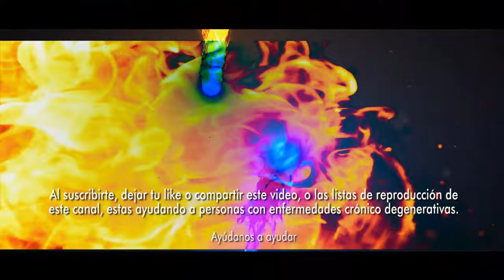¿Qué opina María Isabel? Los gobernadores del rebaño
• ¿Qué opina María Isabel? Los gobernadores del rebaño. Solo 14 lo lograron. Que los invitaran a Casa de Nariño como prueba del rebaño electoral. Pero esta, más que una prueba de poderío, lo es de debilidad. Petro necesitaba una prueba de que los mapas que ahora colorea, sobre cómo quedó el Pacto Histórico después de las elecciones regionales, no son solo fruto de su imaginación.. ¿Qué estará opinando María Isabel, hoy jueves 9 de noviembre, en SEMANA? Pues la opinión gira en torno a la reunión del presidente Petro con 14 gobernadores, que enfureció al grupo del resto que no fue invitado al Palacio de Nariño. Y hasta razón tienen, porque se supone que el presidente gobierna para todo el país y no solo para aquellos que votaron por él.. Lo que quizá no han captado los furiosos es que este acto de Petro fue más uno de debilidad, disfrazado de show de poder, que lo contrario, un acto de poderío.. El presidente necesitaba mostrar una foto que corroborara el mapa que coloreó con tanto esmero y demostrar falsamente que las elecciones las ganó el Pacto Histórico, y qué mejor jugada que levantarse a esos 14 gobernadores, de los 32 que existen en el país, que aceptaron ser invitados a Palacio para ser etiquetados como su rebaño político.. A lo mejor, muchos de ellos ni sabían a lo que iban, a dejarse contar para que el presidente tuviera una prueba de su botín electoral.. En lo que sí tiene razón la Federación de Departamentos, que montó rancho aparte con los excluidos en la ciudad de Santa Marta, es que este gobierno está lleno de plata y que puede jalonar con ella la inversión en muchos departamentos que están necesitados de ellos. Además, que el que no salga en la foto se va a ver excluido de su pedazo de la torta.. Pero quizás el meollo de la discusión esté más bien en que son muy pocos los departamentos que están excluidos de cargar con su cuota en el difícil panorama del desorden público que cunde en el país. Y eso es lo que piden los gobernadores: un trabajo en equipo con el Gobierno, sin distingo de colores políticos ni de mapitas coloreados.. Un trato institucional, mejor dicho, que envíe el mensaje de que aquí el Gobierno es compacto y que no está dividido por simpatías políticas, y mucho menos que los cercanos al Gobierno se utilizan como presea del colorido mapa electoral del presidente Gustavo Petro..